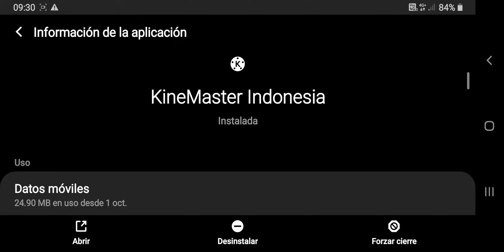me volvió a fallar el KineMaster Indonesia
no sé de qué se trata ese error, pero si alguien sabe cómo repararlo, sería un agradecimiento.